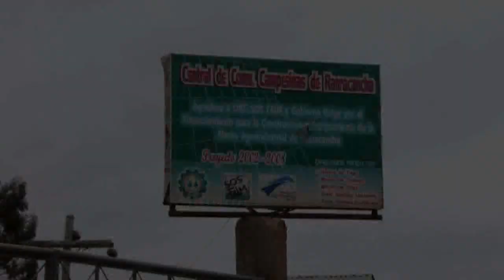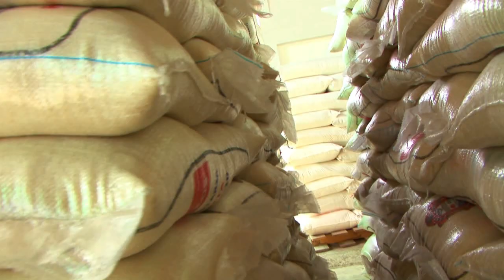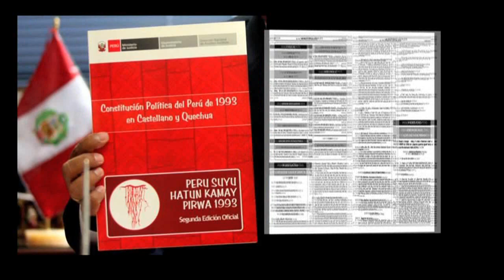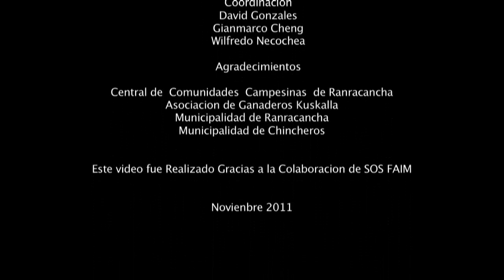Compras Públicas y el desarrollo de las Comunidades Campesinas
Ranracancha es un distrito joven. Sus campos son fértiles y su gente emprendedora porque busca oportunidades de desarrollo para sus familias y su localidad. Una manera de salir de la pobreza es participando en las compras públicas que realizan los municipios locales. Por eso los hombres y mujeres que trabajan la tierra están formando pujantes organizaciones, para mejorar la venta de su producción y recibir buen precio por sus cosechas. Y las autoridades de la localidad apoyan esta iniciativa.
Las compras públicas promueven y fortalecen las organizaciones agropecuarias

Las leyes peruanas establecen que los gobiernos locales y regionales están obligados a comprar productos agropecuarios a los pequeños agricultores de su localidad, para distribuirlos en sus programas sociales.

Sin embargo, los agricultores deben cumplir varios requisitos, como por ejemplo estar organizados. Es por ello que en Ranracancha se unieron para formar la central de comunidades campesinas.

Otra experiencia exitosa de organización, es la Asociación de Ganaderos Kuskalla, que compra la leche a los ganaderos de Ranracancha. Gracias a que cuentan con una equipada fábrica pueden procesar y enriquecer la leche.

Las compras públicas dinamizan la economía local

Ranracancha es un típico distrito donde conviven agricultura y pobreza. Gracias a las compras públicas, los agricultores y ganaderos tienen la oportunidad de vender su producción, recibir mejores precios por sus productos, y contar con el dinero suficiente para mantener a sus familias. Entonces, gran parte del dinero que obtienen los agricultores se queda en la misma localidad. Es decir, gracias a la producción y la comercialización, la economía de la localidad se ha fortalecido

Los beneficiarios: el eslabón final de un círculo

El proceso de las compras públicas tiene varios eslabones que favorecen una localidad. Primero, los agricultores mejoran su producción. Luego trasladan sus cosechas a la Central de Comunidades Campesinas de la cual forman parte. En la planta el procesamiento le da valor agregado y convierten la cosecha en un producto enriquecido y de calidad. Finalmente, los gobiernos locales y regionales adquieren este producto para sus programas sociales, que están dirigidos a beneficiar a las familias pobres de la localidad. Y precisamente, los agricultores no son solamente productores sino que sus familias también son beneficiarios de los programas sociales.

Las compras públicas son un instrumento fundamental para desarrollar los distritos rurales del país. Las autoridades locales y regionales deben apoyar a los pequeños agricultores organizados a través de la compra de sus cosechas para qué parte del dinero que obtienen  se queda en la misma localidad. De esta manera se dinamizan las economías locales y se promueven la seguridad y soberanía alimentaria de las familias peruanas más pobres.